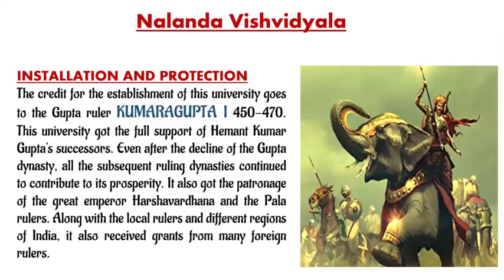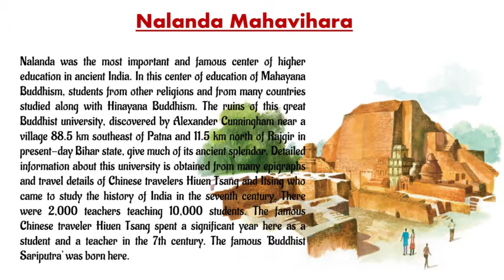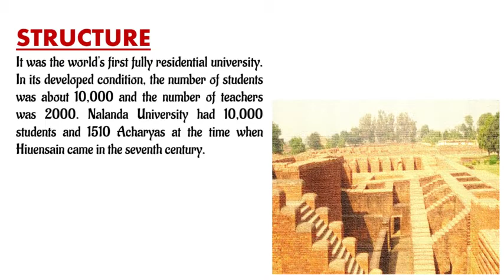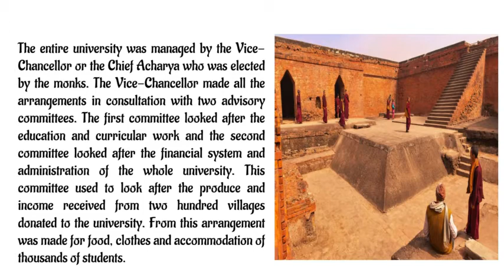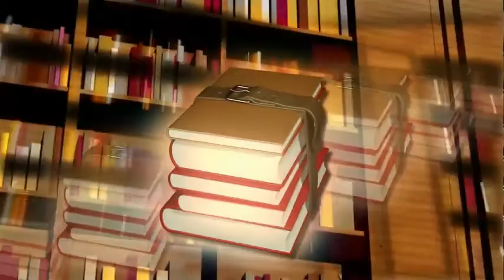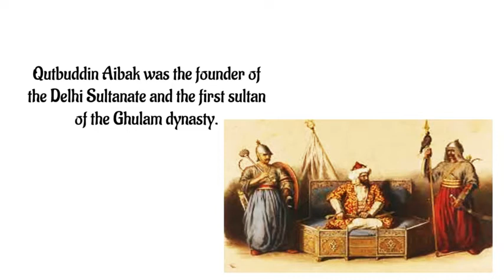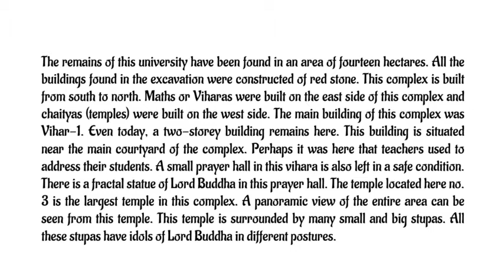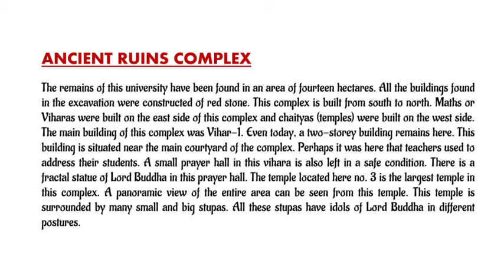नालन्दा महाविहार II Nalanda University II नालंदा का ऐतिहासिक उल्लेख II नालंदा महाविहार के अवशेष.....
Nalanda Vishvidyala
INSTALLATION AND PROTECTION
The credit for the establishment of this university goes to the Gupta ruler KUMARAGUPTA I 450-470. This university got the full support of Hemant Kumar Gupta's successors. Even after the decline of the Gupta dynasty, all the subsequent ruling dynasties continued to contribute to its prosperity. It also got the patronage of the great emperor Harshavardhana and the Pala rulers. Along with the local rulers and different regions of India, it also received grants from many foreign rulers.
Chandragupta Maurya was an important figure in the history of India, laying the foundations of the first state to unite most of India. Chandragupta, under the tutelage of Chanakya, created a new empire based on the principles of statecraft, built a large army, and continued expanding the boundaries of his empire until ultimately renouncing it for an ascetic life in his final years.
The Gupta dynasty was one of the major dynasties of ancient India. This period is considered by historians to be the Golden Age of India. Political unity was not established in India till Harsha in the long period after the fall of Maurya dynasty. The Kushanas and the Satavahanas tried to bring about political unity. After the post-Mauryan period, three dynasties emerged in the third century AD, in which the Naga Shakti in central India, the Vakatakas in the south and the Gupta dynasty in the east. The Gupta dynasty is credited with restoring the political unity that was destroyed after the fall of the Maurya dynasty.
नालंदा प्राचीन भारत में उच्च शिक्षा का सर्वाधिक महत्वपूर्ण और विख्यात केन्द्र था। महायान बौद्ध धर्म के इस शिक्षा-केन्द्र में हीनयान बौद्ध-धर्म के साथ ही अन्य धर्मों के तथा अनेक देशों के छात्र पढ़ते थे। वर्तमान बिहार राज्य में पटना से ८८.५ किलोमीटर दक्षिण-पूर्व और राजगीर से ११.५ किलोमीटर उत्तर में एक गाँव के पास अलेक्जेंडर कनिंघम द्वारा खोजे गए इस महान बौद्ध विश्वविद्यालय के भग्नावशेष इसके प्राचीन वैभव का बहुत कुछ अंदाज़ करा देते हैं। अनेक पुराभिलेखों और सातवीं शताब्दी में भारत के इतिहास को पढ़ने आया था के लिए आये चीनी यात्री ह्वेनसांग तथा इत्सिंग के यात्रा विवरणों से इस विश्वविद्यालय के बारे में विस्तृत जानकारी प्राप्त होती है। यहाँ १०,००० छात्रों को पढ़ाने के लिए २,००० शिक्षक थे। प्रसिद्ध चीनी यात्री ह्वेनसांग ने ७ वीं शताब्दी में यहाँ जीवन का महत्त्वपूर्ण एक वर्ष एक विद्यार्थी और एक शिक्षक के रूप में व्यतीत किया था। प्रसिद्ध 'बौद्ध सारिपुत्र' का जन्म यहीं पर हुआ था।
Nalanda was the most important and famous center of higher education in ancient India. In this center of education of Mahayana Buddhism, students from other religions and from many countries studied along with Hinayana Buddhism. The ruins of this great Buddhist university, discovered by Alexander Cunningham near a village 88.5 km southeast of Patna and 11.5 km north of Rajgir in present-day Bihar state, give much of its ancient splendor. Detailed information about this university is obtained from many epigraphs and travel details of Chinese travelers Hiuen Tsang and Itsing who came to study the history of India in the seventh century. There were 2,000 teachers teaching 10,000 students. The famous Chinese traveler Hiuen Tsang spent a significant year here as a student and a teacher in the 7th century. The famous 'Buddhist Sariputra' was born here.